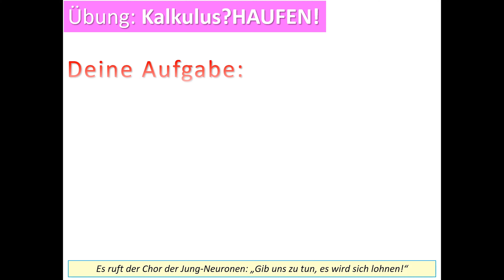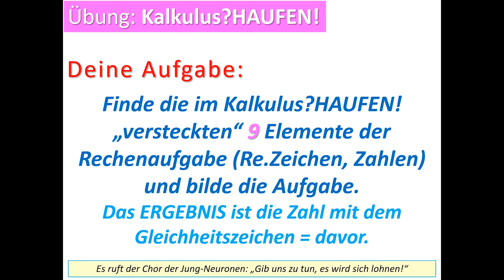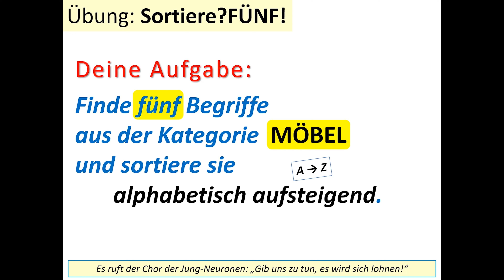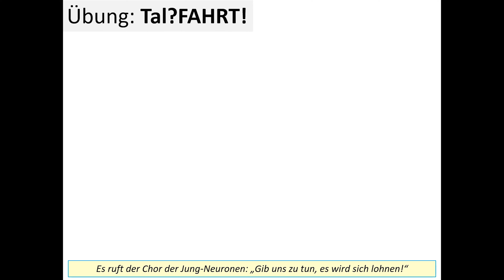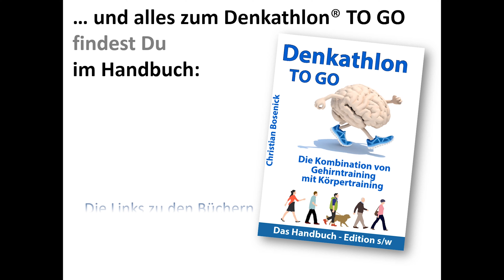Zeit für etwas Neuronensport! 4 neue Aufgaben aus 4 Übungen für schnell mal zwischendurch.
Mit den bunten Denkathlon-Videos machst Du ein paar Minuten Gehirntraining schnell mal zwischendurch, zum Beispiel am Schreibtisch oder auf dem Sofa.

Auch für kognitive Trainings mit Gruppen oder in Schulen eignen sich diese kurzen Videos gut.

Die meisten Übungen verstehst Du schnell. Falls nicht – auf meiner Seite und hier der Unterseite „Videos rot+blau“ findest Du erklärende kurze Videos zu den meisten Übungen. Die Zeit bis zum Einblenden des Hinweises „noch 5 Sekunden“ reicht nicht immer für die Bewältigung der Aufgabe. Oder Du möchtest noch andere Lösungen finden, wie bei der Übung Leisten?VERS! – dann halte das Video einfach an. Oder merke Dir die Aufgabe und suche später nach anderen Lösungen.

0:00   Start
0:52   Aufgabe 1 / Kalkulus?HAUFEN!
1:46   Aufgabe 2 / Uhr?ZEIT!
2:27   Aufgabe 3 / Sortiere?FÜNF!
3:12   Aufgabe 4 / Tal?FAHRT!
3:57   Buchtipps

Buchtipps (bei Amazon) :

„Gehirntraining XXBunt – Denkspaß für Jung und Alt“
„Denkathlon TO GO – Das Handbuch - Edition s/w“